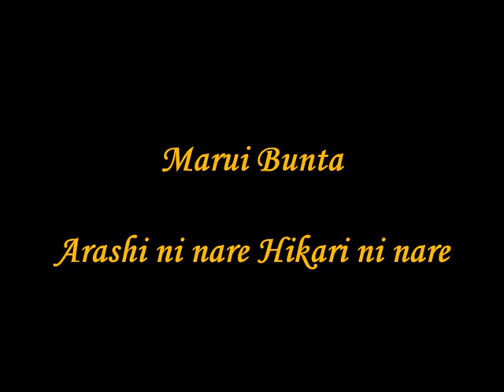Marui Bunta's VOICE - Arashi ni nare Hikari ni nare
A song of Marui-sama :D Enjoyyyyyyy!
NOTE: these images and the song aren't mine.